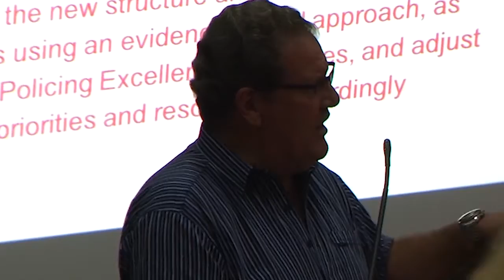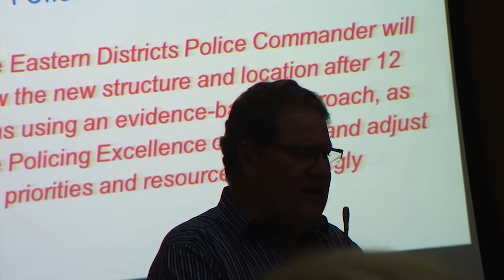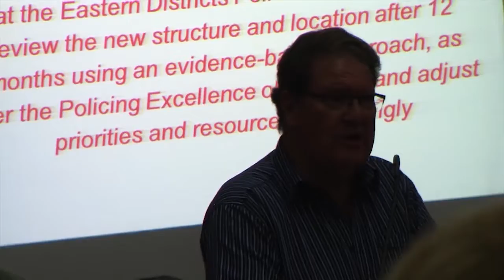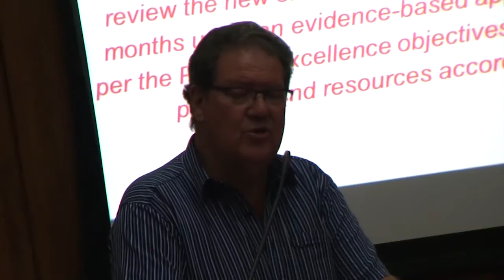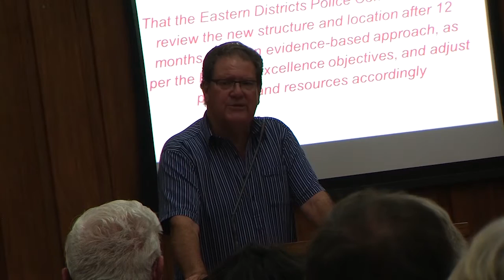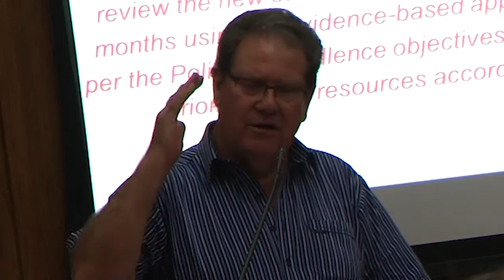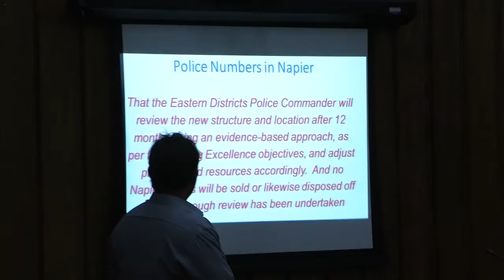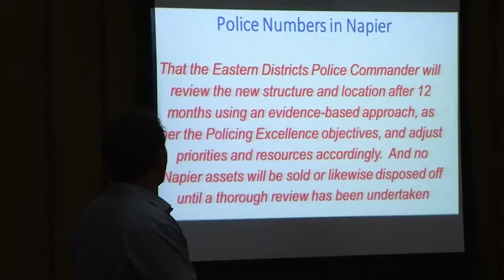Napier Police Numbers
Napier MP Stuart Nash is hosting a public meeting this Sunday over impending changes to police staff numbers in the city.

Joining Nash as speakers at the meeting to be held at the Napier City Council Chambers will be Napier mayor, Bill Dalton, and Garth McVicar, from the Sensible Sentencing Trust.

Nash, who is also Labour's police spokesperson, has called the meeting over his concerns that the $24 million project to replace the Napier and Hastings police stations will see a significant number of staff moved out of their present base in Napier.